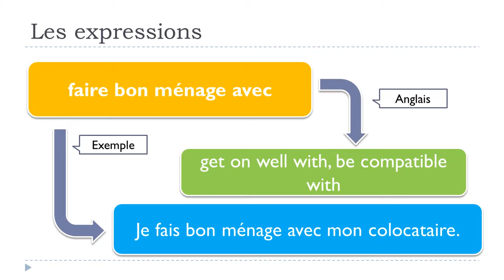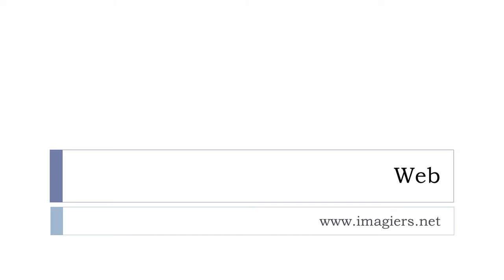Baro luuqada Faransiiska # 1 expression # faire bon ménage avec